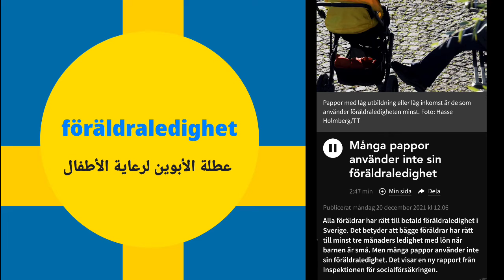Ett ord med snabb fakta / 16